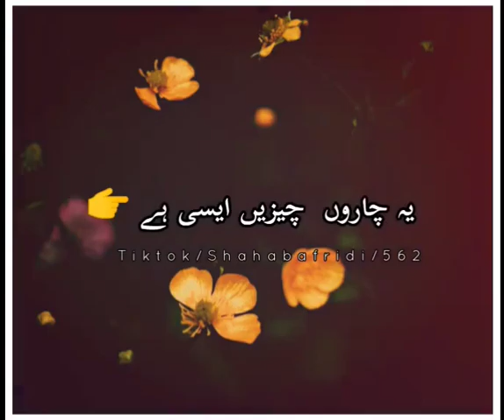Tariq Jameel sab # chinal Subscribe # watch video